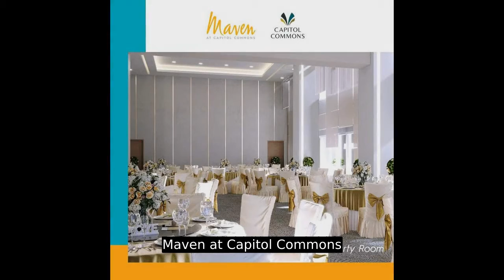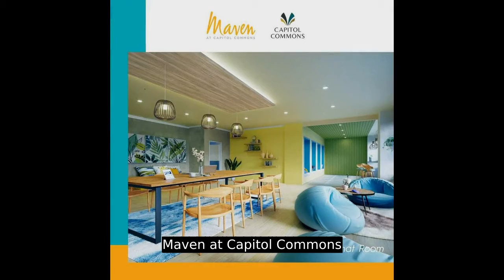Maven at Capitol Commons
Number of Bedrooms: 1
Number of Bathrooms: 1
Unit Size: 46 sqm.
Number of Car Parking Spaces: 2
Unit/Floor Number: 35
Tower: Maven at Capitol Commons